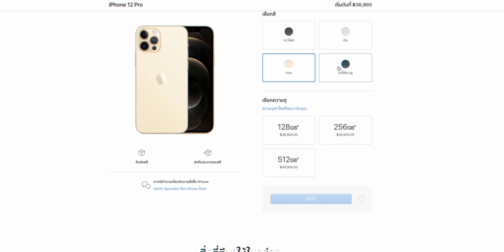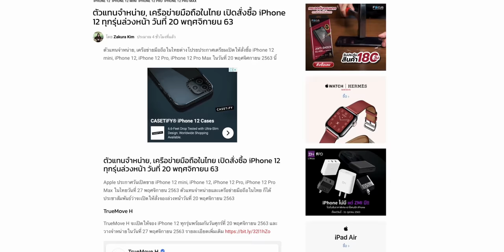Apple Store เปิดสั่งซื้อล่วงหน้า iPhone 12, iPhone 12 Pro ในไทย 20 พ.ย. 2020 นี้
Apple Store ประเทศไทย ประกาศวันสั่งซื้อ iPhone 12 ล่วงหน้าในวันที่ 20 พ.ย. 2020 เวลา 00:01 น. เป็นต้นไป

iPhone 12 ทุกรุ่นกดซื้อล่วงหน้า (พรีออเดอร์) ได้วันที่ 20 พ.ย. นี้ 00.01 น. เป็นต้นไป